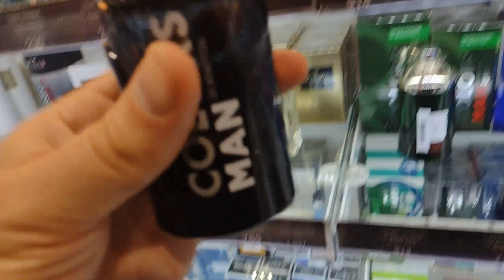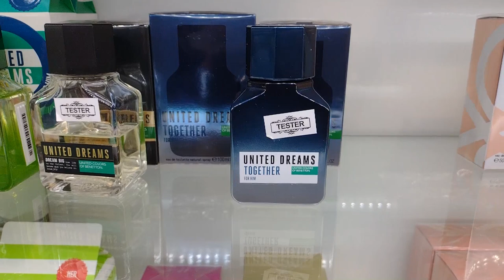Краткий обзор мужских ароматов от United Colors Of Benetton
Benetton Colors Man Black, Colors Man Black Intenso, Man Green, Man Blue, Dreams Tonic, Dream Big, Dreams Together for Him
Для желающих поучаствовать в развитии канала, любая сумма приветствуется:
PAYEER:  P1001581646